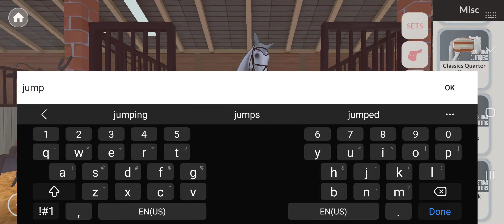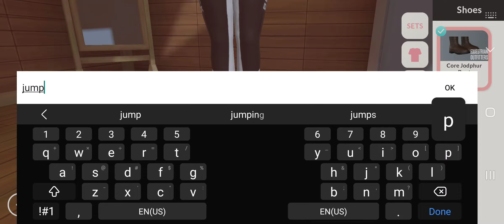Equestrian the game in Riding and rambling 🤣. I am horrible at jumping; you all are distracting me 🤣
I'm kidding. I actually do love talking to everyone! 🥰